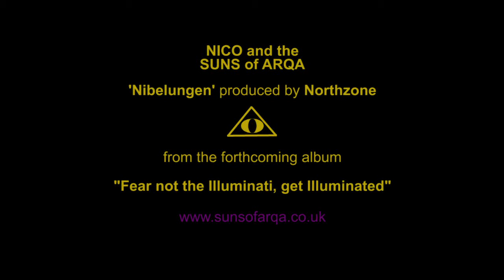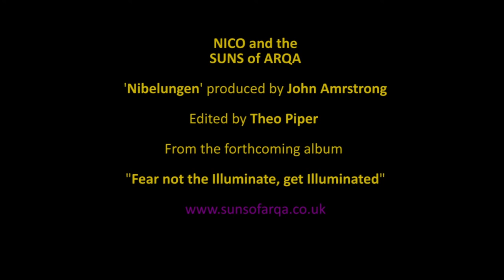NIBELUNGEN (SUNS OF ARQA and NICO)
Thanks for listening!  Suns of Arqa CDs and DVDs are available now